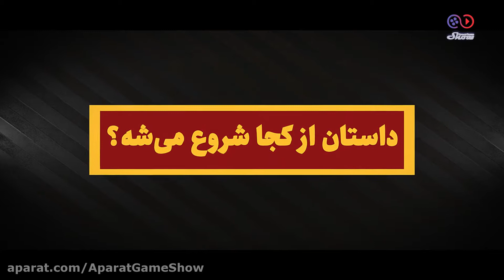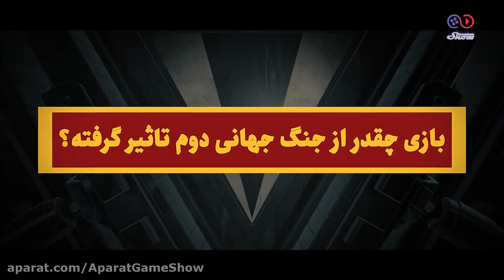آپارات گیم شو - هر آنچه که باید از بازی کالاف دیوتی: ونگارد بدانید | Aparat Game Show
آپارات گیم شو - هر آنچه که باید از بازی کالاف دیوتی: ونگارد بدانید

آپارات گیم شو:
آپارات گیم شو نخستین برنامه زنده با محوریت دنیای بازی های ویدیویی در  است. این برنامه قصد دارد تا در هر قسمت به بخش های مختلف دنیای گیم در  و جهان بپردازد.

Aparat Game Show
"Aparat Game Show" is the first live program focusing on the world of video games . This program intends to deal with different parts of the game world  and the world in each episode.